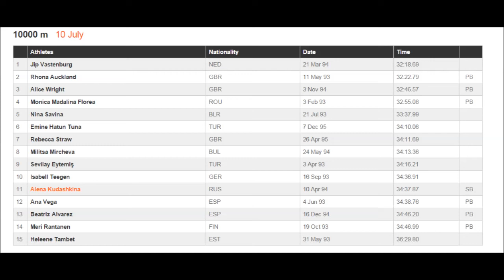10 000 m Women "EUROPEAN ATHLETICS U23 CHAMPIONSHIPS - TALLINN/EST 09-12 JULY 2015"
1 Jip Vastenburg NED 21 Mar 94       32:18.69
2 Rhona Auckland GBR 11 May 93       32:22.79   PB
3 Alice Wright         GBR 3 Nov 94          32:46.57   PB
4 Monica Madalina Florea ROU 3 Feb 93 32:55.08   PB
5 Nina Savina    BLR 21 Jul 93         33:37.99
6 Emine Hatun Tuna TUR 7 Dec 95  34:10.06
7 Rebecca Straw GBR 26 Apr 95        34:11.69
8 Militsa Mircheva BUL 24 May 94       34:13.36
9 Sevilay Eytemiş TUR 3 Apr 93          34:16.21
10 Isabell Teegen GER 16 Sep 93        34:36.91
11 Alena Kudashkina RUS 10 Apr 94 34:37.87   SB